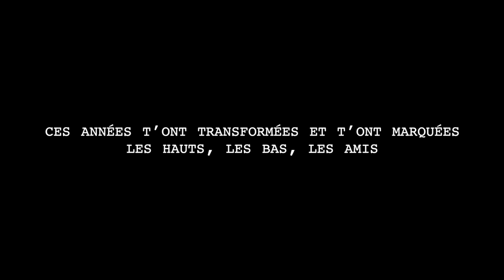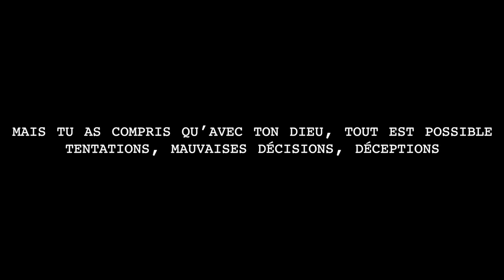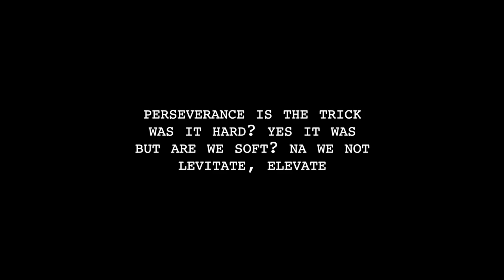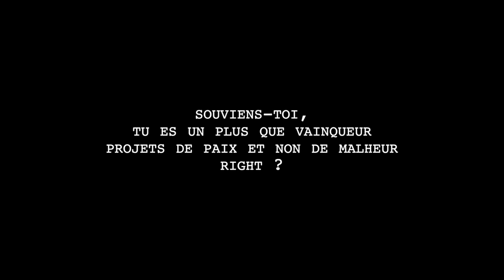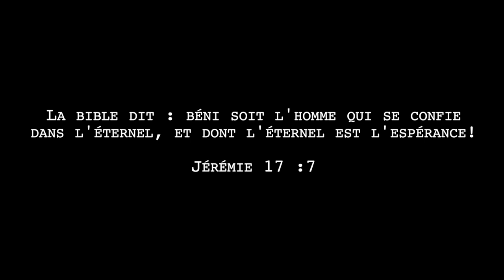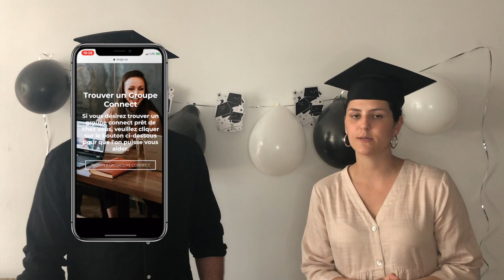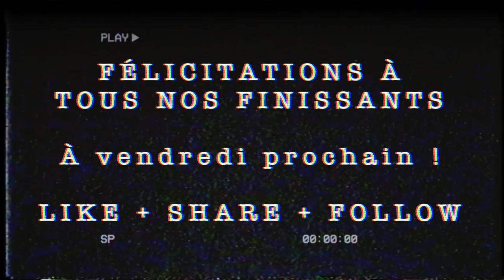InfluenceTV - Épisode 12 - GRADUATION 2020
À tous nos jeunes du réseau 13-17 ans, voici le douzième épisode de InfluenceTV. Une émission pour vous ayant du contenu choisi par vous! Un nouvel épisode sera disponible en direct chaque semaine à 18h00 sur la chaîne YouTube de MCI Canada et en rediffusion sur la page Facebook de MCI Canada.